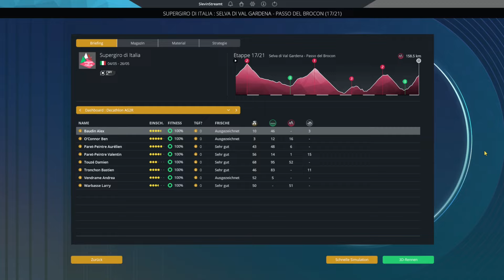Pro Cycling Manager 2024 | Giro d'Italia | Stage 17| PCM24 Lets Play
Pro Cycling Manager 2024 | Giro d'Italia | Stage 17| PCM24 Lets Play. Besuche mich auf meinem Discord